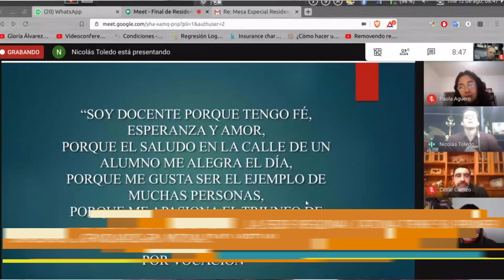U Noticias - Primer graduado virtual en sede Catuna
Se trata de Nicolás Toledo, flamante Profesor Universitario en Educación Física, quien rindió su exámen final de manera virtual.